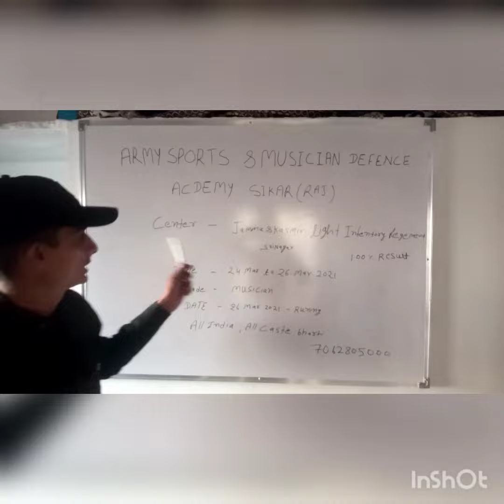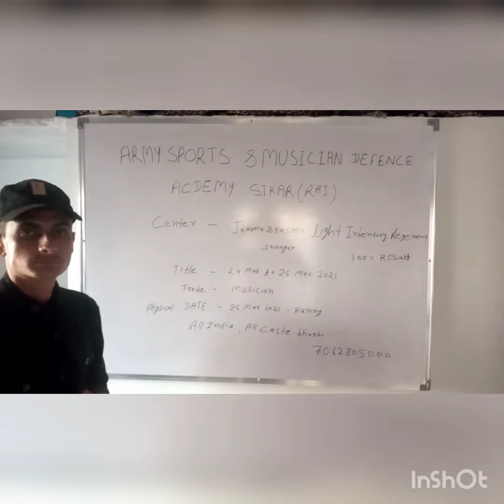Army me open bharti all state apply 7062805000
Army navy airforce peramilitary force state police join kre 100 % selection